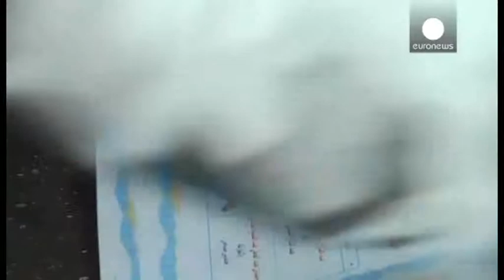AL SISI PER PRESIDENT ABC NEWS